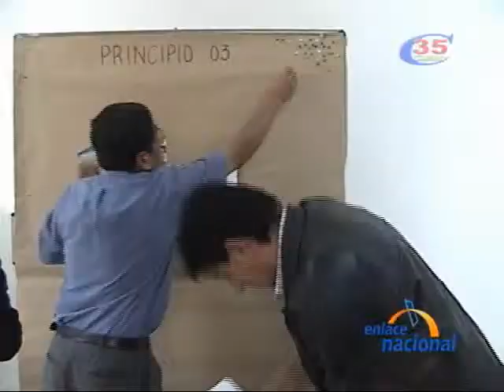Promueven el desarrollo de cadenas productivas en Piura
Con el propósito de  fortalecer y promover cadenas de valor de productos y servicios relacionados con la biodiversidad nacional y el desarrollo rural sostenible para que la población rural de áreas seleccionadas mejore su participación económica con una orientación hacia el mercado, en condiciones de equidad, PERU BIO DIVERSO realizó un taller dirigido a los principales productores de la Región Piura. Este programa tiene 7 principios que permite un enfoque directo hacia el desarrollo sostenible. Así lo informó Carlos Ruiz Floridez, representante de la cooperación técnica alemana, GTZ y asesor del programa de Desarrollo Rural Sostenible.